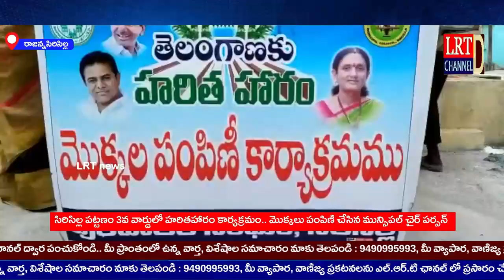సిరిసిల్ల మున్సిపల్ 3వ వార్డులో హరితహారం..మొక్కల పంపిణి చేసిన చైర్ పర్సన్